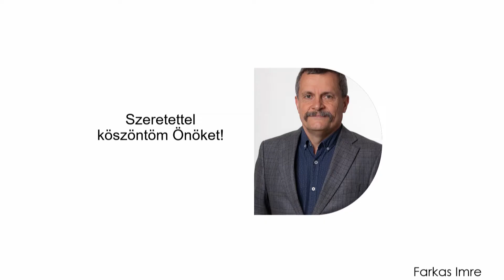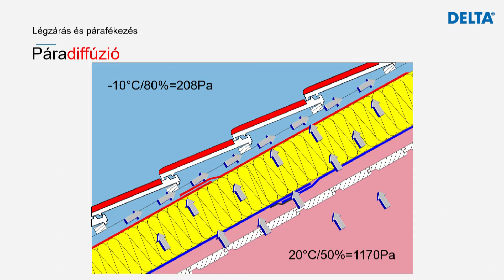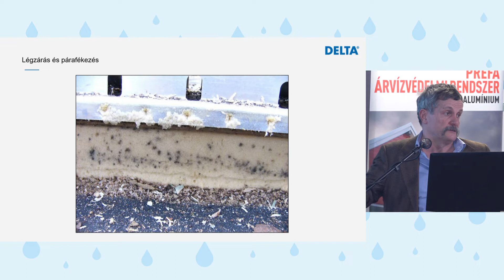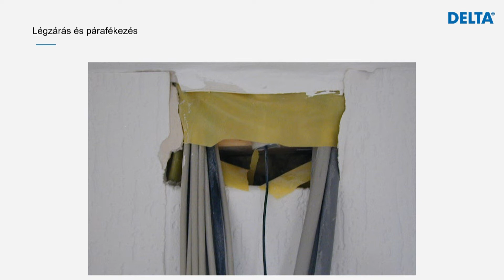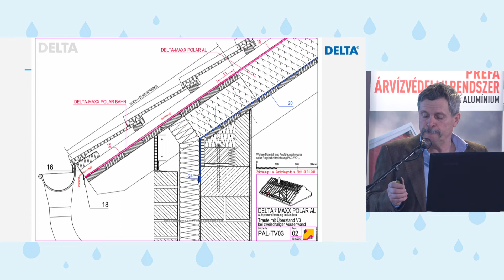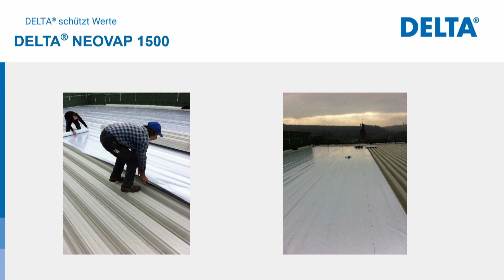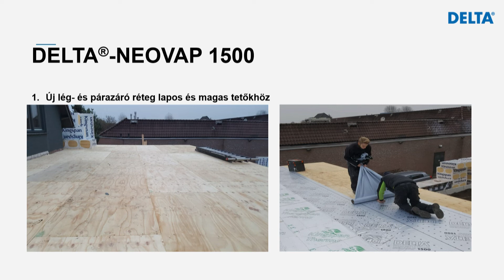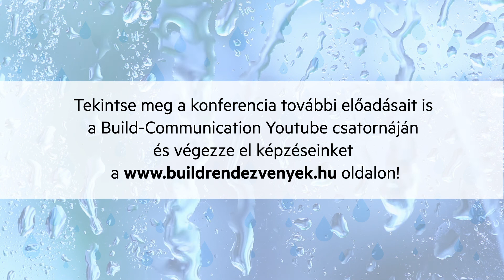Hol van a víz helye?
Magyarország szép 3.0 -  Víz, idő, környezet
Online kirándulás Magyarország érdekes épületei között
MÉK: 2 pont (2023/49)

Farkas Imre, okl. gépészmérnök, okl. épület-fenntartási és felújítási szakmérnök (Dörken)

A fenntarthatóság és a víz, a víz és a szabadidő kapcsolata emblematikus középületeken – az építész szemével
A Magyarország Szép sorozat 2022. évi első állomása. Fókuszban a VÍZ!

Magyar Zene háza – Matild Palace – Aquaticum Strandfürdő – Lepencei Strand – Parametrikus építészet – Veszprémi Sportuszoda – Szent Gellért Csarnok – Bárány István Uszoda

A webinárium védnöke a Magyar Építőművészek Szövetsége.

Napjainkban a környezettudatos magatartás az élet minden területén elvárás. Legyen szó az energiafelhasználásról, megújuló energiaforrások használatáról, hőszigetelésről, nyári hővédelemről vagy éppen a vízhasználatról, felelős tervezőként ezen elvek szerint kell tervezniük. Nem mehetünk el az időtállóság kérdése, valamint az időtállóság és környezettudatos tervezés összhangja mellett sem. A második alkalommal megrendezett konferencia ezen elvek szerint szemlézi az elmúlt évek, a szakma által kiemelt figyelemmel kísért emblematikus középület-felújításainak eredményeit, valamint a bemutatott érdekes és értékes új épületeket, illetve áttekintést kaphatunk a parametrikus építészetről is, amely az igazi természeti-zöld építészet lehetősége lehet.

A felkért előadók, neves tervezők által bemutatott épületek között találunk új sport-, szabadidő és kulturális létesítményt, műemléki épület szállodává alakítását, sokak által kedvelt és nagy hagyományokkal rendelkező patinás strandot vagy uszodát – olyan épületeket, ahol az energia- és főleg a vízhasználat kifejezetten fontos szerepet tölt be az üzemeltetés kérdései között. A víz, amelynek minősége, fenntartása, tisztán tartása a jövőnk szempontjából létkérdés.

A  továbbképzés 2023. december 31-ig online is elvégezhető.